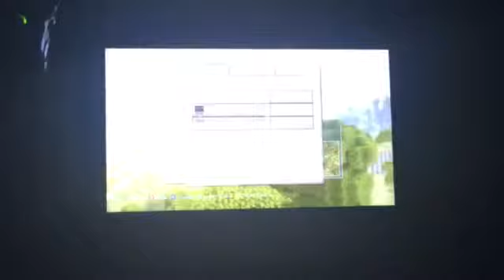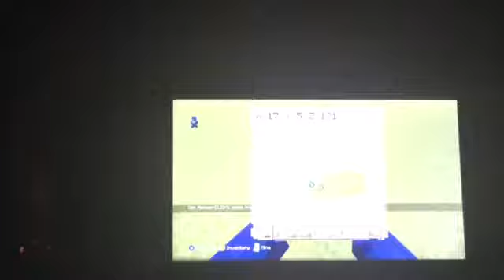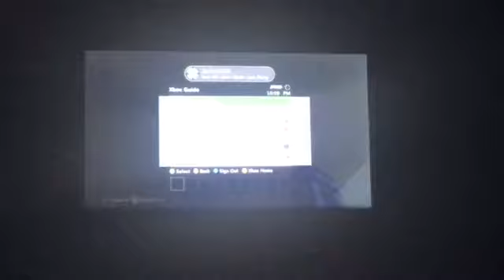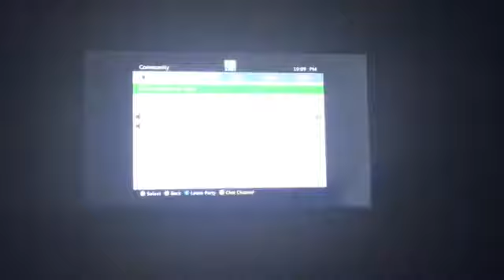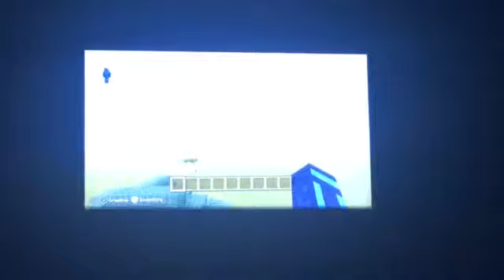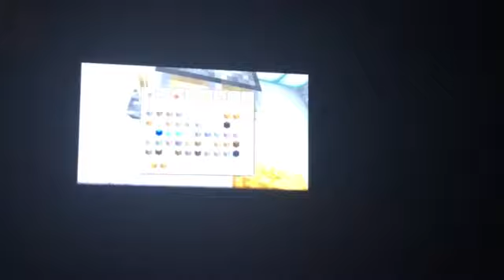EMBARSSING STORYS ABOUT US!!!!! | Minecraft Xbox 360 Edition